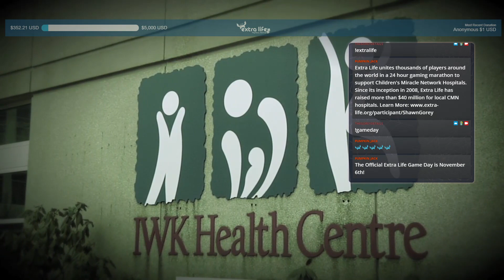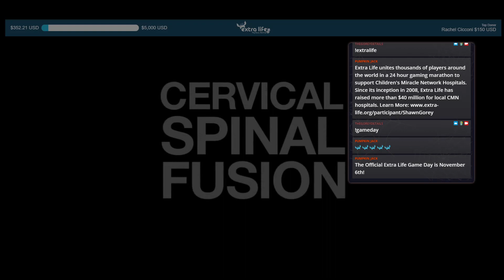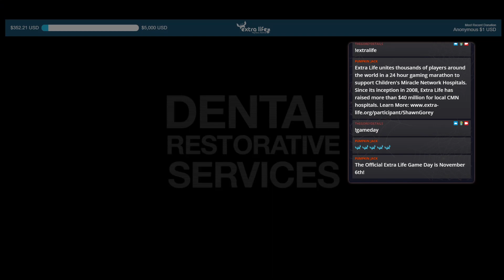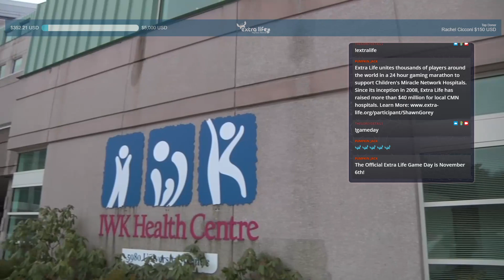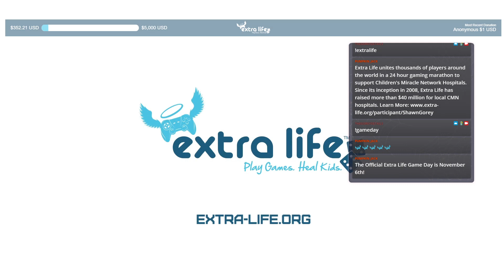Subnautica - Part 10/16 - The Gorey Details